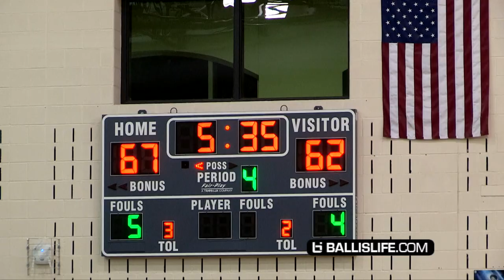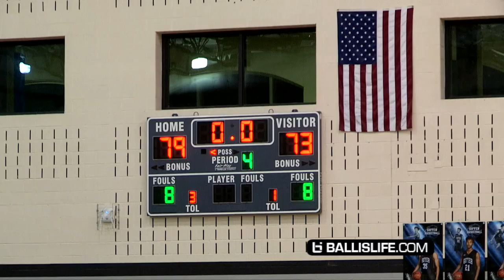JALEN WILSON VS SAMUELL WILLIAMSON! 1Denton Guyer Stays UNDEFEATED Full Highlights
The Crowned #1 Ranked High School Basketball Team in the Ballislife South Region is Denton Guyer. Who features De'Vion Harmon, Jalen Wilson, and Grayson Carter. They went up against the young gunner Samuel Williamson from Rockwall. And the Game was way closer than anticipated.
Final Score
Guyer 79-72 Rockwall
S.Williamson 25Pts
J.Wilson 19Pts
G.Carter 17Pts
D.Harmon 16Pts
A.Grandstaff 16Pts
A.Taylor 18Pts